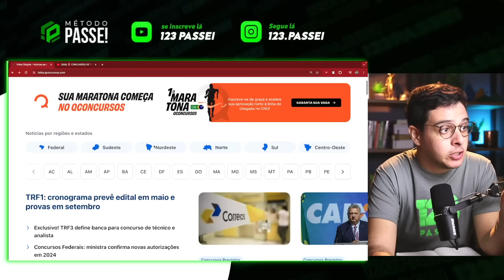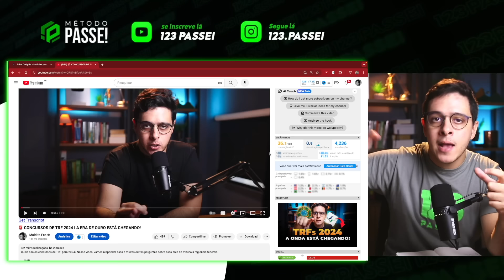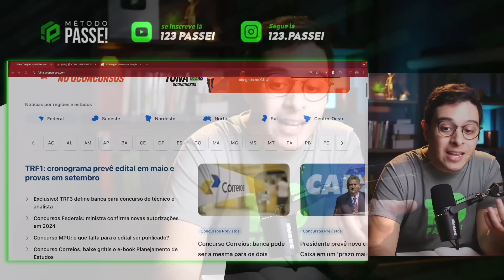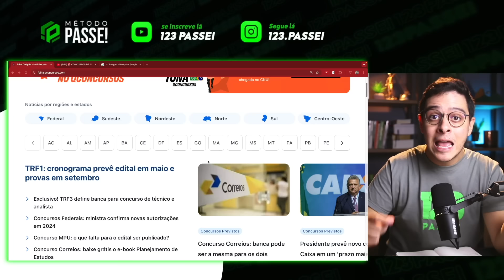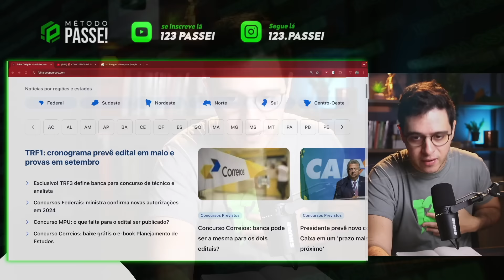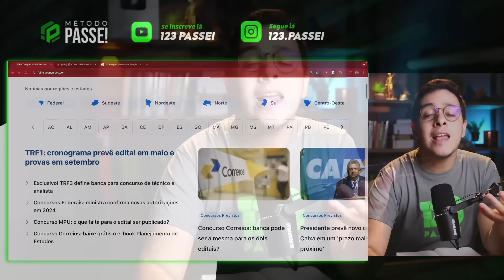2 CONCURSOS QUE SÃO MELHORES OPÇÕES DE 2024